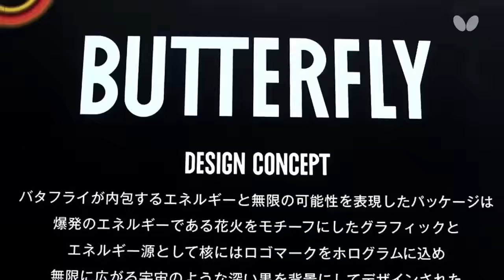Butterfly Fair 2015-2016 Autumn & Winter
On October 7th in Omotesando Hills, a shopping complex in central Tokyo, Butterfly launched new products at the Butterfly Fair 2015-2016 Autumn & Winter.